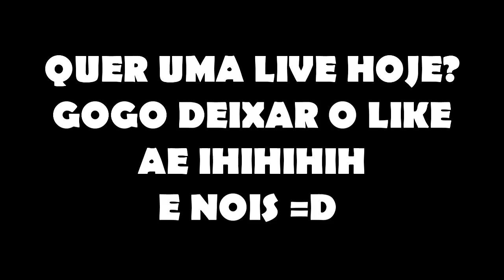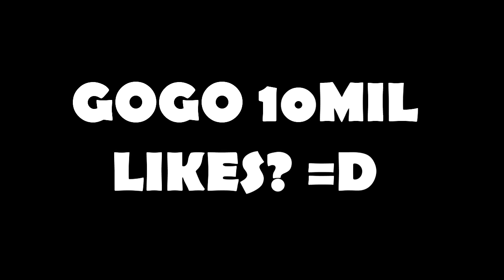NOVO MINECRAFT ! COMO VAI SER ?!